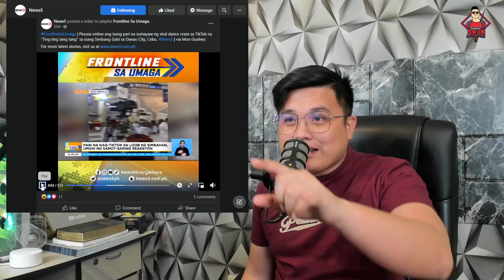KALOKOHAN NG PARI, KUMAKALAT!!